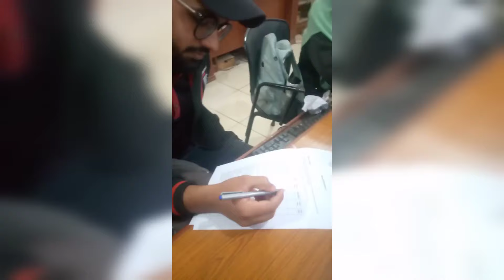Day in a life of psychology student 😭😀 | Karachi University | rabeeca vlog